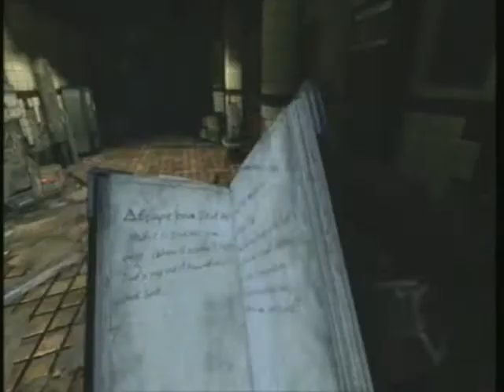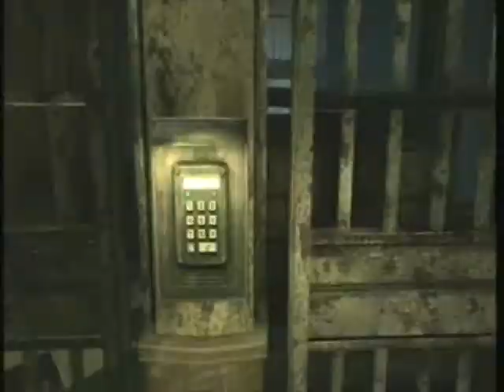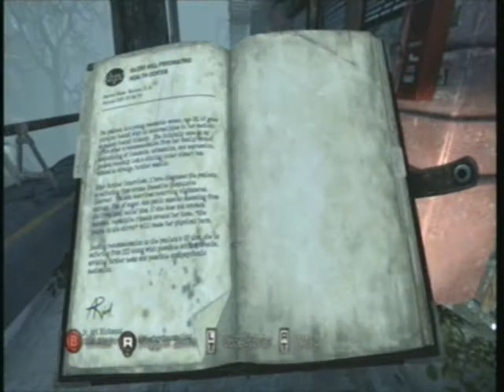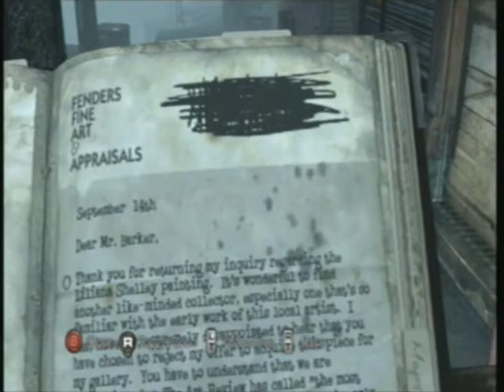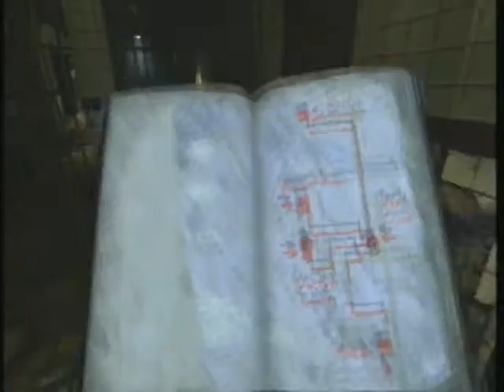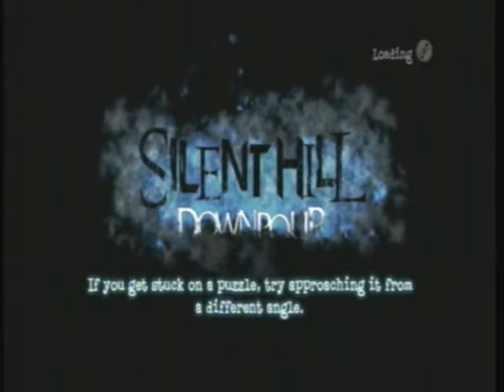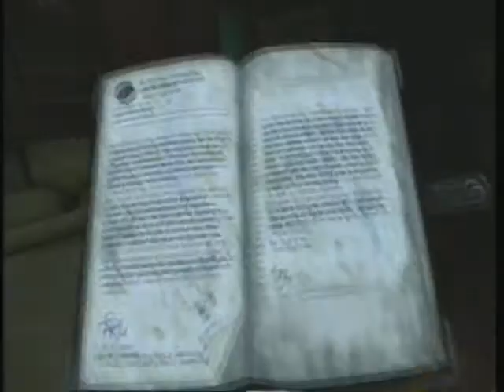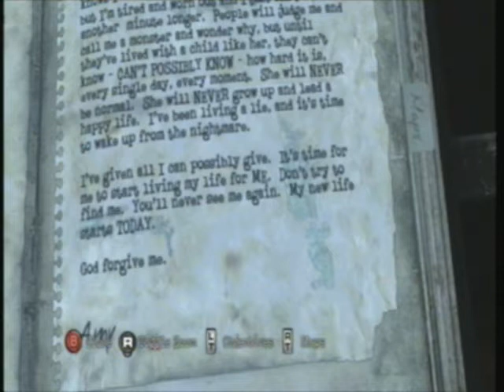Let's Play Silent Hill Downpour Part 49 "Pondering and wondering"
I kill more time in town.